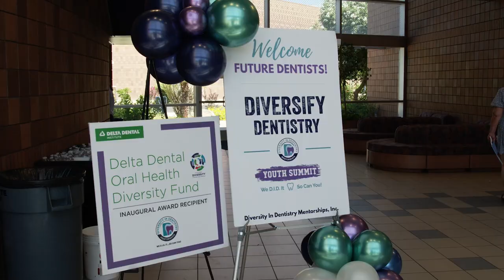2024 Summit at Midwestern College of Dental Medicine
In this inspiring event, high school and pre-dental students had the unique opportunity to dive deep into the world of dentistry. Our summit provided a platform for aspiring dental professionals to gain hands-on experience in a state-of-the-art dental school environment, fostering a passion for the dental arts and sciences.

Throughout the day, attendees worked closely with dental students who served as mentors, sharing their knowledge, skills, and personal insights into the dental field. From interactive workshops to engaging demonstrations, participants explored various aspects of dental practice, including the latest techniques and technologies used in patient care.

Join us in celebrating the diversity and inclusivity within the dental community! Our mission is to inspire the next generation of dental professionals and empower students from historically underrepresented backgrounds to pursue their dreams in dentistry.

•Midwestern University
•Delta Dental Institute’s Oral Health Diversity Fund
•Benco Family Foundation